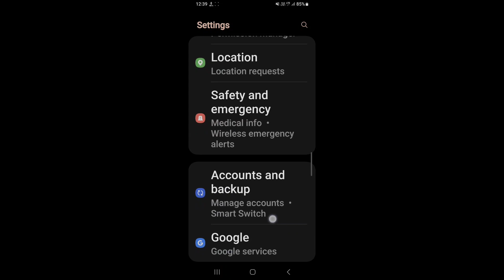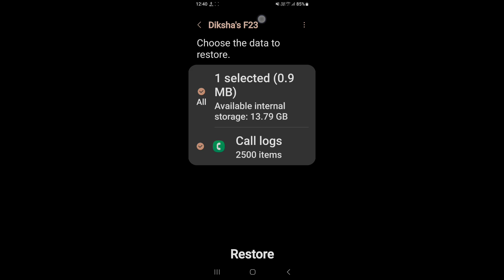How to backup and restore data in Samsung Galaxy M34 5G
hello dosto, aaj maine is video me bataya hai ki Samsung Galaxy M34 5G me data backup aur restore kaise kare, dosto Samsung Galaxy M34 5G me data backup karna bahut hi aasan hai. Agar aap bhi janna chahate hain ki Samsung Galaxy M34 5G me data ka backup aur restore kaise kare to is video ko pura dekhiyega, thanks friends.

Samsung Galaxy M34 5G me data backup aur restore kaise kare
How to do backup and restore in Samsung Galaxy M34 5G
How to backup all data in Samsung Galaxy M34 5G
How to restore data in Samsung Galaxy M34 5G
Samsung Galaxy M34 5G me data backup aur restore kaise karte hain
Samsung Galaxy M34 5G me data backup kaise karte hain
Samsung Galaxy M34 5G backup and restore